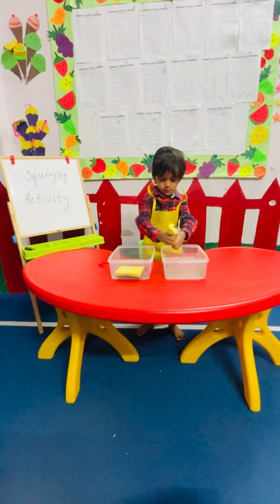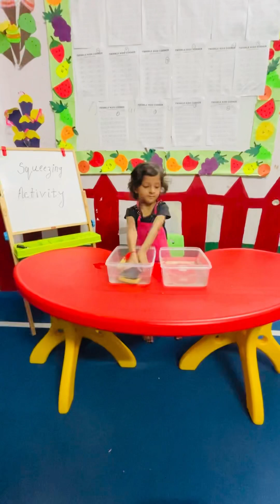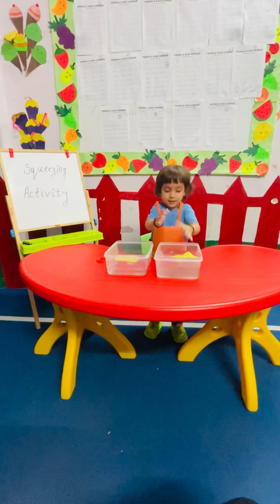Squeezing Activity | Summer Camp | Indoor Activity | Small Kids Fun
Best water activity to improve hand and eye coordination in small kids.